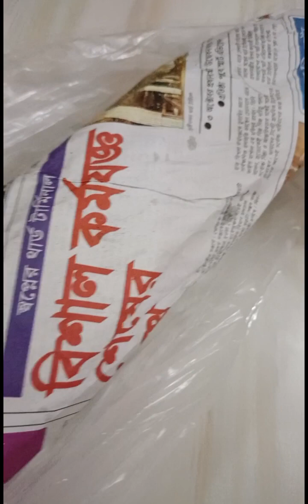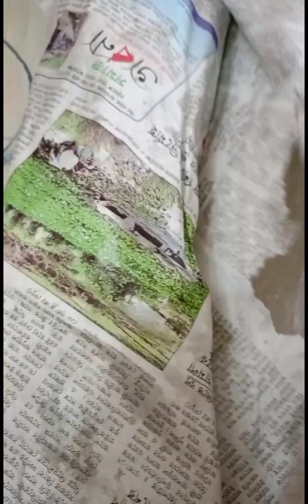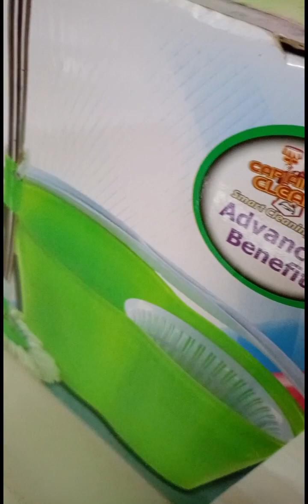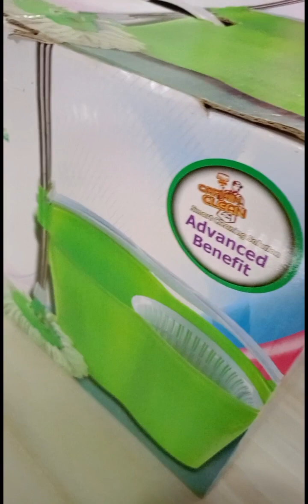ফ্রেশ ছুরি শুটকি কোথায় পাবেন | ছুরি শুটকি রান্নার ফুল রেসিপি |সকালের পরোটা, চা